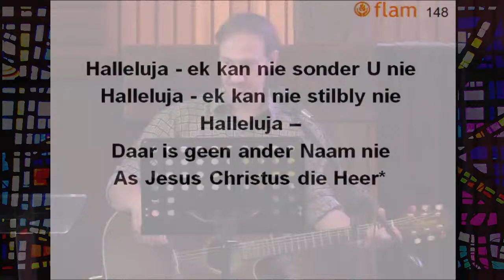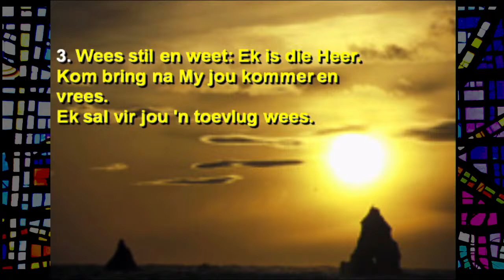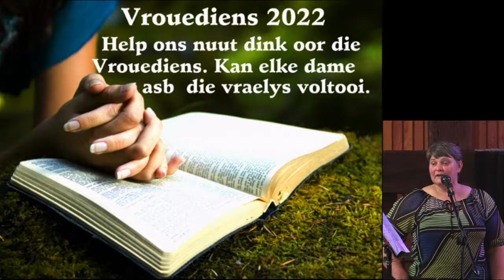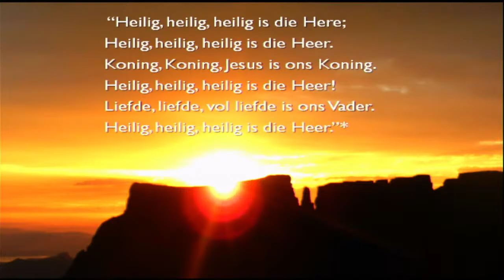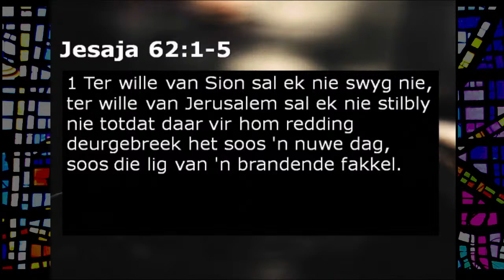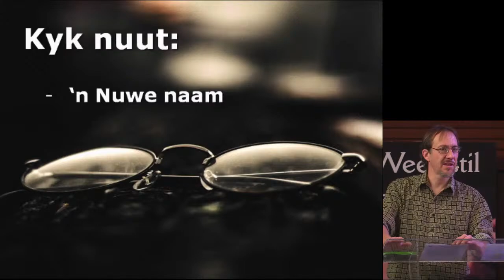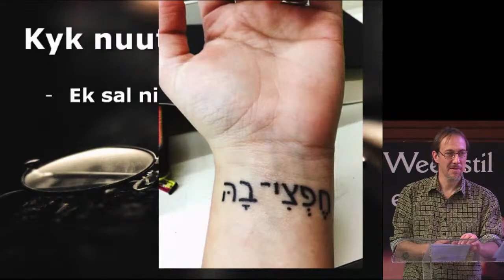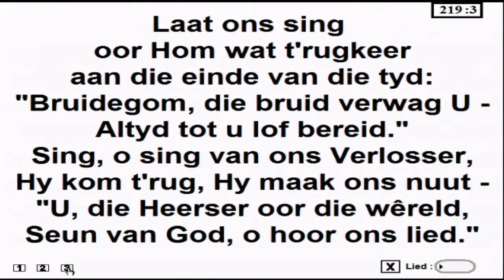Erediens 16 Jan 22, 09:00 - Jes 62:1-5 - Tema: "Kyk nuut! - "Ds Naudé Kritzinger